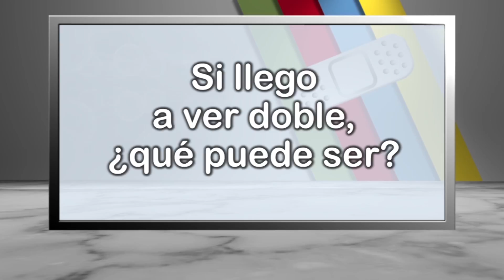Si llego a ver doble, ¿qué puede ser?